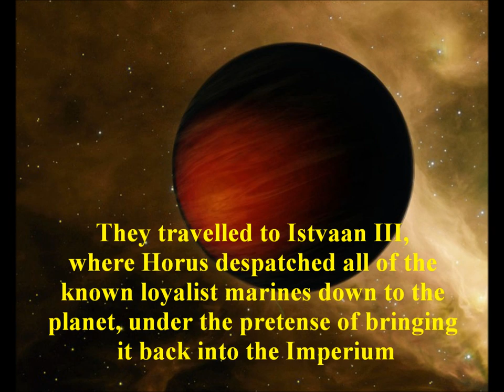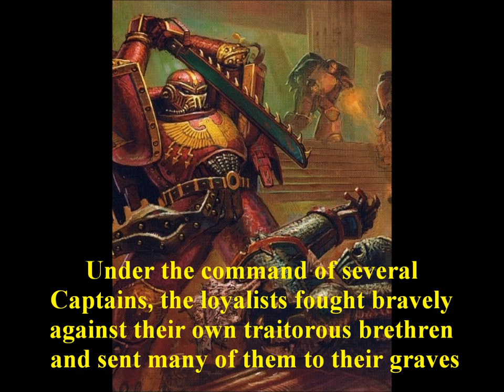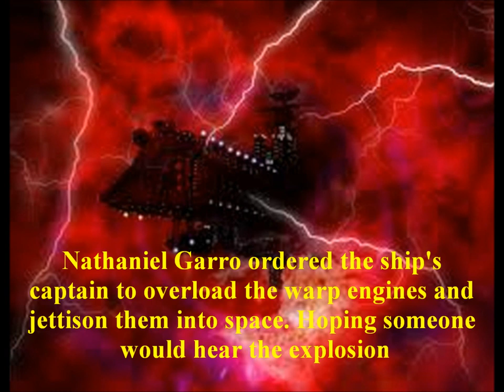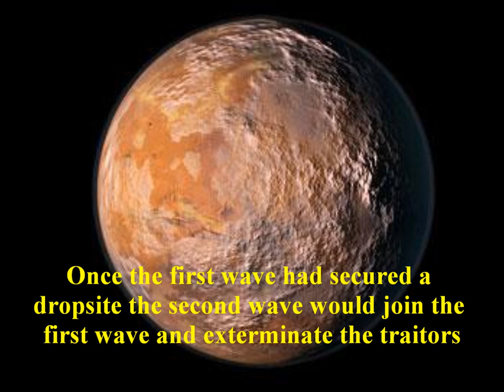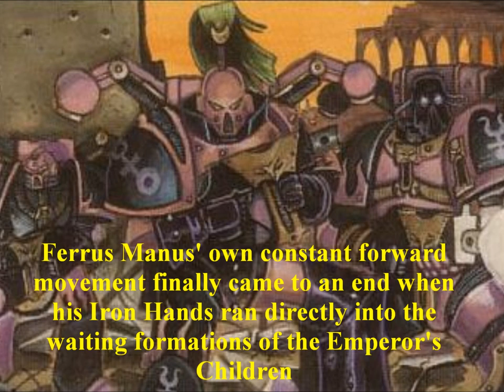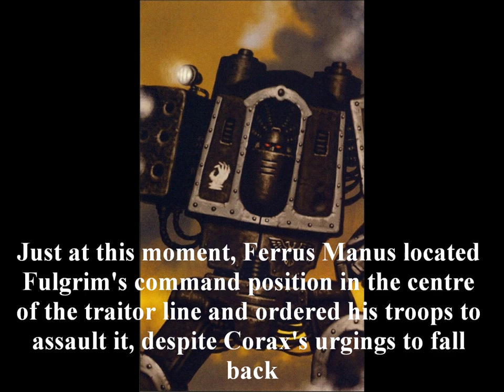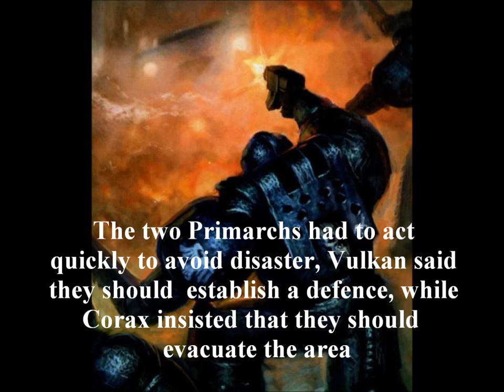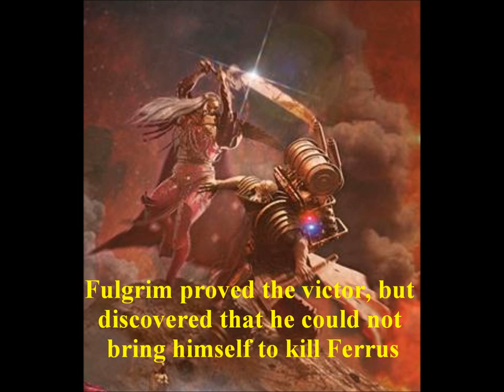The Story of the Horus Heresy Chapter 3 (Extermination and Massacre)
This is but a picture movie, a picture movie that tells the story of the Horus Heresy and the rise of the Imperium. I do not deserve any credit for this video, all I have done is simply combine various artworks of the warhammer universe with the Horus Heresy story and added certain songs from various bands and artists to give the film more of an essence. And on a final note i would like to thank huntercd for his work on his video Imperium Story that inspired me to create my own version of the video.